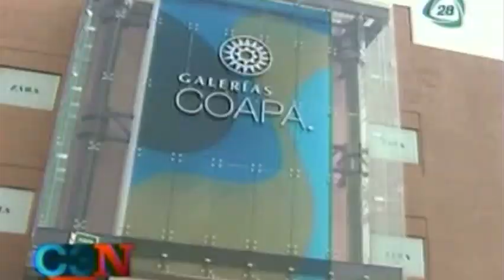Muere policía bancario al impedir robo a joyería en plaza comercial Galerías Coapa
Muere policía bancario al impedir robo a joyería en plaza comercial Galerías Coapa 28/01/14

La Procuraduría General de Justicia del Distrito Federal (PGJDF) informó que un elemento de la Policía Bancaria Industrial (PBI) resultó muerto al intentar frustrar el asalto a una joyería ubicada en la plaza comercial Galerías Coapa.

asalto a joyeria en galeria coapa, joyeria a galeria coapa, robo a joyeria en galerias coapa, galerias coapa, frustran robo a joyeria en galerias coapa, muere policia en galerias coapa, matan a policia en galerias coapa, galeria coapa, plaza comercial galeria coapa, robo a joyeria df, asaltos a joyerias del df, news, breaking news, noticia, noticias hoy, noticias de ultima hora, ultimas noticias